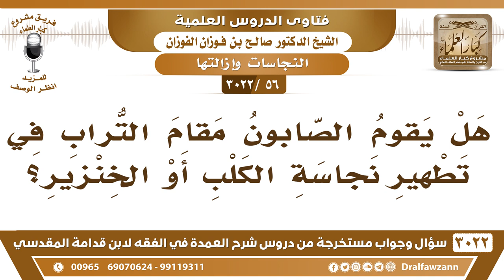[56 -3022] هل يقوم الصابون مقام التراب في تطهير نجاسة الكلب أو الخنزير؟ - الشيخ صالح الفوزان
-"[56 -3022] السؤال: هل يقوم الصابون مقام التراب في تطهير نجاسة الكلب أو الخنزير؟
الجواب: لا، لا ما يقوم مقام التراب؛ لأن التراب له خاصية أن الله جعله بديلا عن الماء في رفع الحدث، ما هو بمثل الصابون، لو تيممتوا بصابون، يصح هذا، يرفع الحدث؟ لا ما هو بتراب هذا، نعم.
للاشتراك في قناة الشيخ صالح الفوزان

للاستفسار والإقتراحات والدعم
رئيس الفريق
لمشروع كبار العلماء